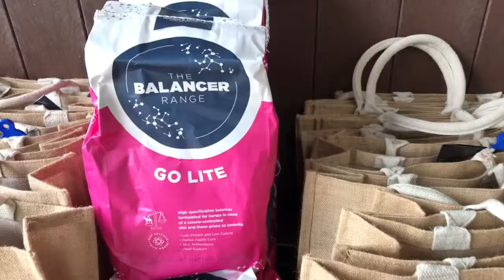Lucinda Green XC Clinic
at Tom Rowland’s yard near Cirencester